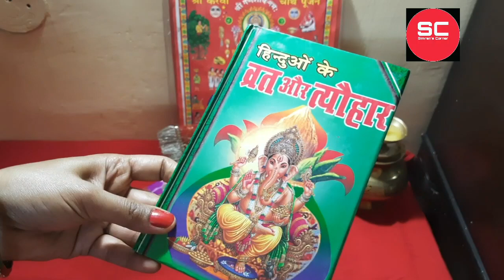करवा चौथ पूजन सामग्री | करवा चौथ व्रत पूजा की संपूर्ण सामग्री | Required Items for Karva Chauth Puja